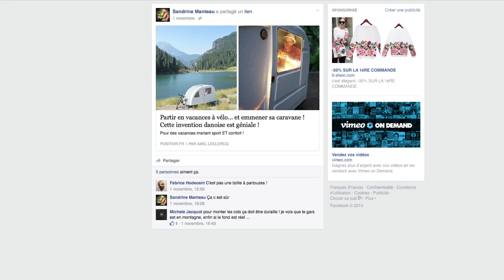BDW UNE CARAVANE POUR UN VELO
Sketch écrit et joué à partir des commentaires d'un post sur Facebook avec Marlène Veyriras et Emmanuel Dabbous.